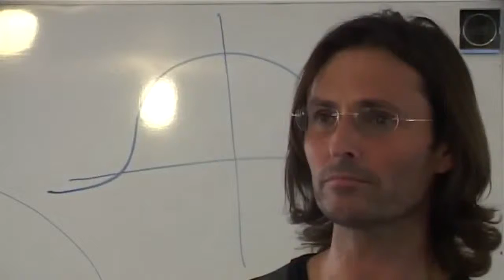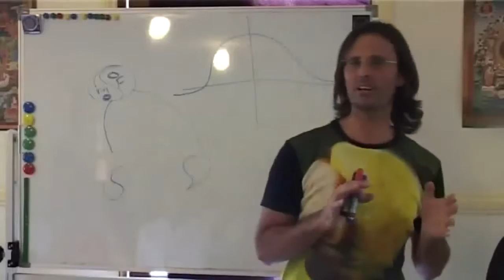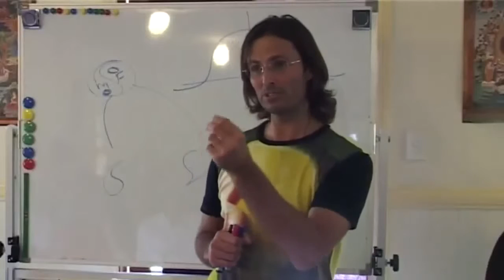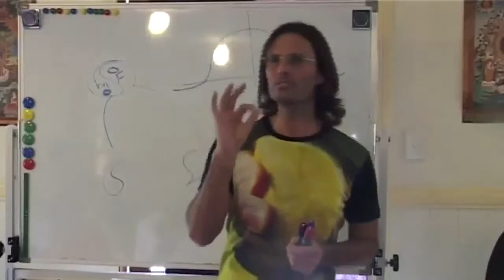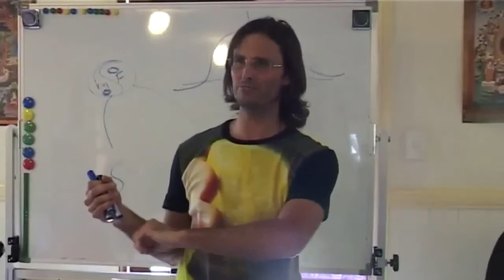Jesus on Healers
Jesus explains what true healing entails.

This is a section of the presentation by Jesus entitled "20080830 The Human Soul - The Power Of Your Soul P1".

dtstart:002252:
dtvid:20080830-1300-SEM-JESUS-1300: